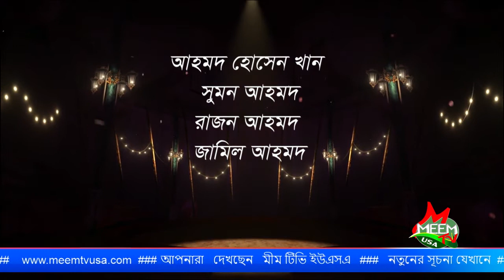গানে গানে কিছু সময় ।। শিল্পী:- ঐশী রানী দাস ।। উপস্থাপনায়- আতিকুল ইসলাম রুকন ।। মীম টিভি ।।